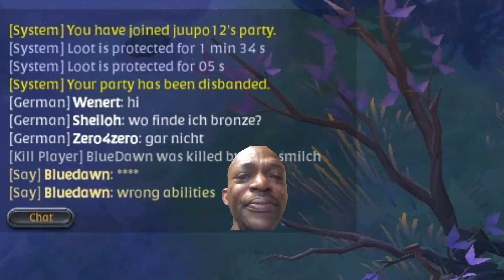fresh and juicy CONTENT🔎 || Random Highlights#60|| Albion Online || KoKo Production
Kokosmilch8410

Du willst unserer Gilde joinen?